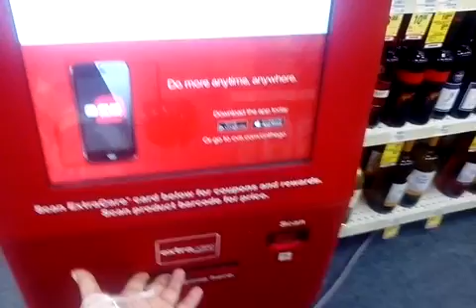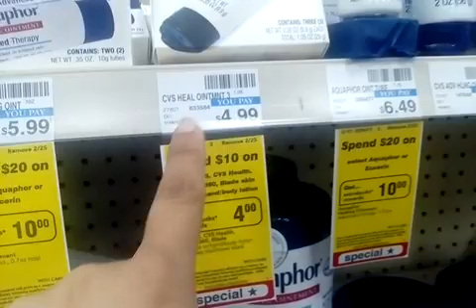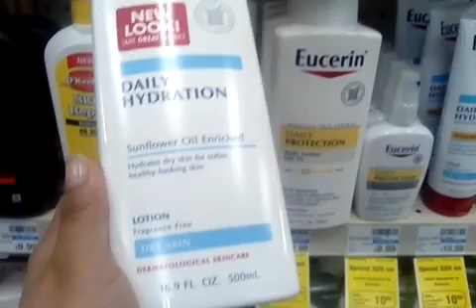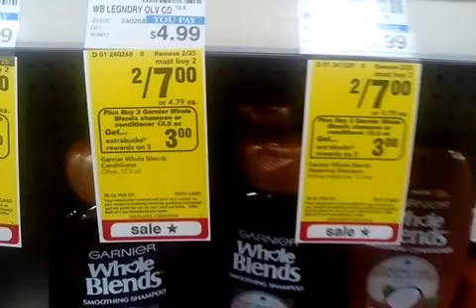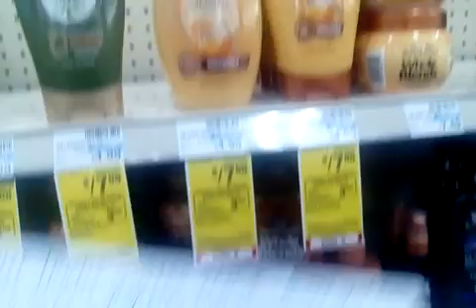Mis especiales en CVS con cupones 2/19/17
El cupon se Eucerin y aquaphor salió 2/5